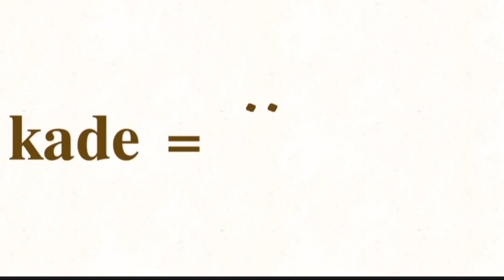𝐠𝐢𝐟𝐭 𝐟𝐨𝐫 @KadeTheCoyote 𝐡𝐨𝐩𝐞 𝐲𝐨𝐮 𝐥𝐢𝐤𝐞 𝐢𝐭 ☺